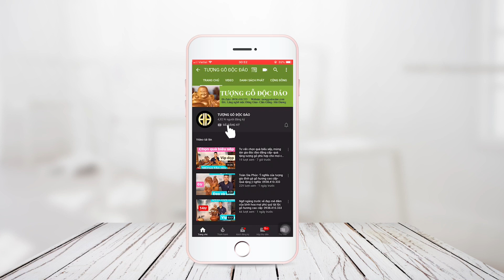Khám phá vật dụng không thể bỏ qua, chiếc thố phú quý rất nhiều tác dụng- 0938.410.333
Chiếc thố phú quý gỗ Hương cao cấp được thiết kế như một bình phú quý chiêu tài lộc
Cao 15 đường kính 35cm rất đẹp với những đường vân gỗ tự nhiên tuyệt đẹp .
Sản phẩm có thể làm quà tặng rất hay và ý nghĩa
Giá bán: 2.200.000đ (miễn phí vận chuyển)
Chi tiết lh: 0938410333 (đt-zalo)
Bấm “Đăng Ký” để xem video mới nhất